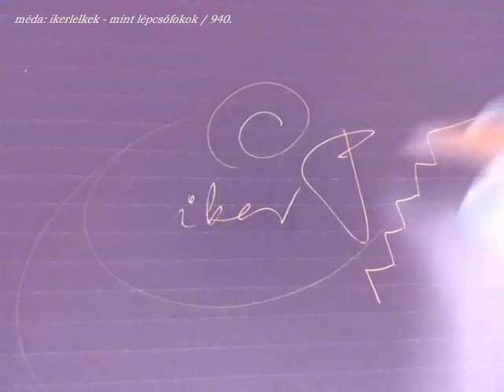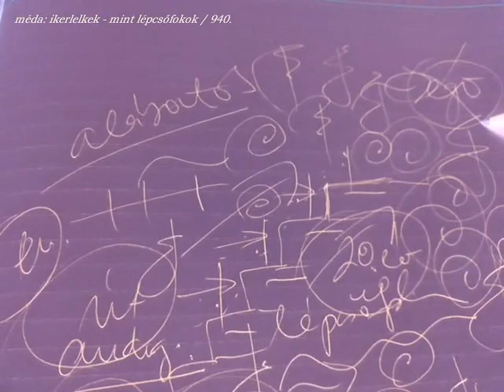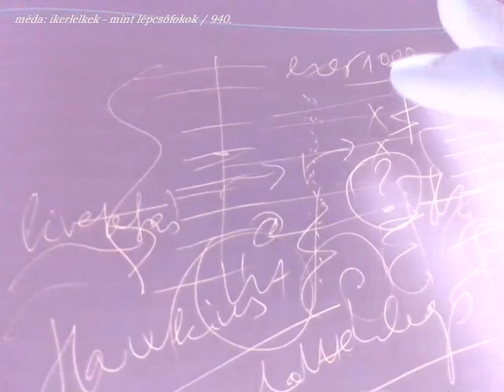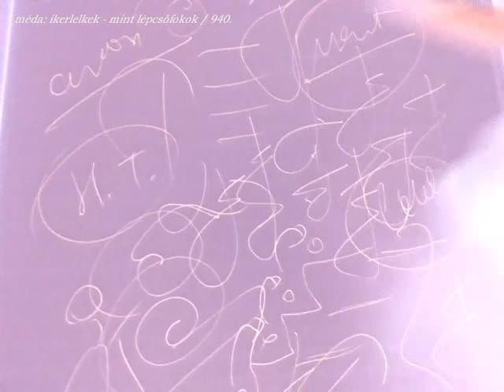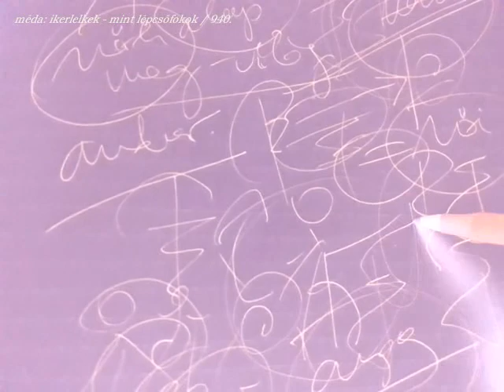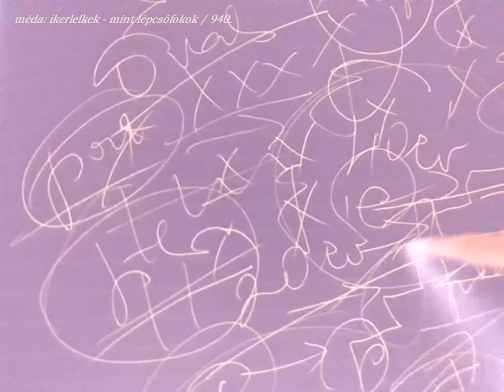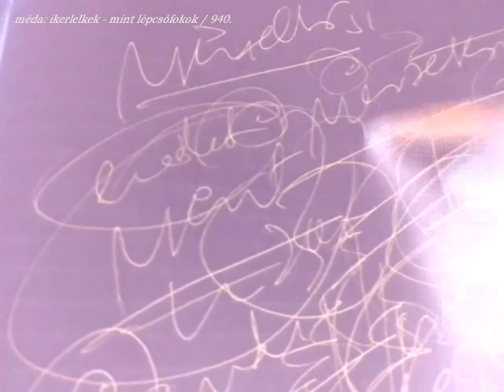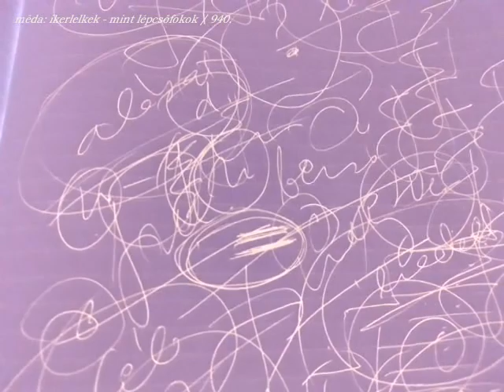MÉDA: IKERLELKEK - MINT LÉPCSŐFOKOK / 940. impro (rajzos)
- valamint a tudattérkép kiegészítése.

- a mai előadás mellé érdemes azokat is hozzávenni, amelyek szintén az androgün-mintaképről, ikerlélek-jelenségről szólnak. sok van. :)

** haladó szellemiségű Lényeknek ajánlott.
** parapszichológiai / filozófiai megközelítés - önálló gondolatok által.

** Horváth Terézia (Teri) minden bizonnyal MÉD(e)A rb. "női" másik fele, mintaképe, ikerlelke, akiről és aki által már 37 órányi előadás született.

** Horváth Teriről 1972-ben, Médáról 2009-ben készült a fejlécen látható fotó, egymástól függetlenül.

- tavaly ilyenkor 700 felvétel volt, idén már 940. haladok.

MÉDA rb. 1986-tól 1998-ig színjátszóként, majd 1999-től 2014-ig televíziós szerkesztő-riporterként, műsorvezetőként, vágóként, fotósként, gyártásvezetőként, újságíróként tevékenykedett - azóta a Damai (békés) Magazin és Program alapítója, előadója, írója, elemzője - diplomás / magyar filmes kutató.

TARTALOM / KÖZLÉS: 940 ÖNÁLLÓ ELŐADÁS (2017 ÓTA), 1.000 CIKK, 4 MILLIÓ KARAKTER SAJÁT GONDOLAT, 6 HONLAP, 1 MILLIÓ HALLGATÓ / OLVASÓ / KÖVETŐ (minden felületet ideértve) 20-30 CSOPORTBAN VALÓ AKTÍV RÉSZVÉTEL, 50 EZER BEJEGYZÉS 2014 óta, GYŰJTEMÉNYEK, FOTÓK, INTERJÚK, IDÉZETEK, KONZULTÁCIÓK, ELMÉLETEK, SZELLEMI EDZÉSTERVEK, ELEMZÉSEK, E-KÖNYVEK, 20 ÉVES TANULMÁNY(ÚT), 36 ÉVES MUNKA A MÉDIÁBAN - A BÉKE ÉS A TISZTA ÉLET JEGYÉBEN.

MÉDA rb. weboldalait, hivatalos (közösségi) oldalait, csatornáit, alkotásait szerkesztők felügyelik. TILOS bármelyik MÉDA-alkotást felhasználni, forrásmegjelölés nélkül közzétenni, vagy megmásítani!

© Damai (békés) Program, 2023 - alapító, előadó, vágó, ötlet, szerzői jog: MÉDA rb.